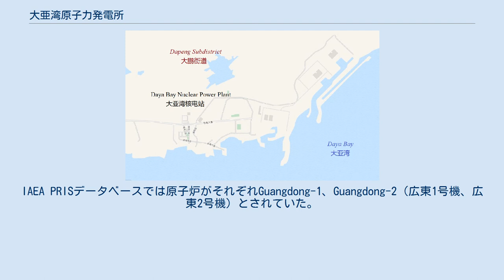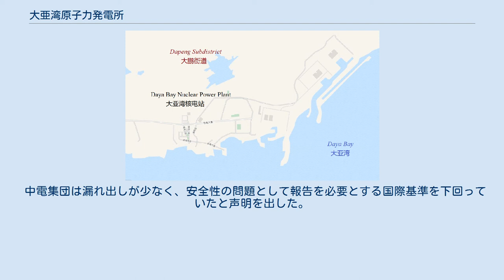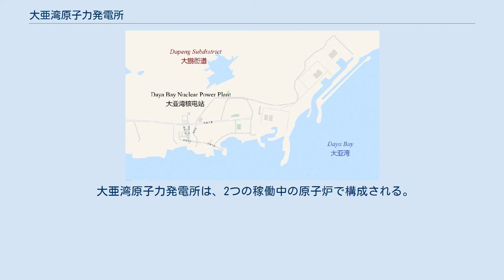大亜湾原子力発電所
大亜湾原子力発電所の位置 大亜湾原子力発電所（だやわんげんしりょくはつでんしょ、中国語: 大亚湾核电站）は中華人民共和国広東省深圳市竜崗区の大亜湾にある原子力発電所。
香港の北東に位置している。
大亜湾原発はフランスのアレバ社の900MWe級3冷却環設計を基にした、発電量944MWeの加圧水型原子炉2基からなり、商業運転は1号機が1993年、2号機が1994年に始まった。
 広東省に位置しているが、大亜湾原子力発電所の建設は1985年に隣接する香港の特別行政区立法会の議員である李柱銘や司徒華などの政治家が議論を起こした。
香港の住人の半数近い100万人が原発反対の請願に著名した。
100を超える住民団体が環境問題と香港住民の権利を反対の焦点にして建設問題を論じた。
 1号機は1993年8月31日に稼動をはじめ、2号機は1994年2月2日から稼動を始めた。
原子炉はフラマトムが中国の参加企業と共に設計建設を行った。
IAEA PRISデータベースでは原子炉がそれぞれGuangdong-1、Guangdong-2（広東1号機、広東2号機）とされていた。
 大亜湾原子力発電所は、隣接する嶺澳原子力発電所と共に中国広核集団傘下の大亜湾核電運営管理有限責任公司（DNMC）によって運営されている。
 大亜湾の株式の25%は香港で上場されている中電集団（CLPグループ）のCLPホールディングスが所有しており、中電集団は大亜湾原発の出力の70%を香港向けに購入している。
75%は中国広核集団の完全子会社である広東核電投資有限公司が保有している。
 1987年10月9日、香港特別行政区立法会タスクフォースは、1号機の原子炉の土台から316本の鉄筋が欠落しているという報告を受けた。
全構造では8080本、1号機の原子炉のコンクリート土台には576本の鉄筋があるはずだったが、仕様を満たしていなかった。
 1987年9月に発見されたが公表に至らず、香港返還以前の同年10月に香港で報道された。
会社の関係者は、この事態は建築図面の「誤認」によるものだと説明した。
 その後、不足している鉄筋を修復するための措置が講じられた。
コンクリート5層のうちの最初の層の不足分を補うために2番目の層に追加の補強が適用された。
香港特別行政区立法会の議員で土木技術者でもあったジャッキー・チェンは、欠落している鉄筋が総数の「たった2パーセント」であるという事実に焦点を当てて問題を軽視しようとする試みを批判した。
316本の欠落した鉄筋は原子炉の土台に局在し、576本のうちの55パーセントに相当するのである。
 原子力科学者会報は1991年にこの問題について"Hong Kong fears Chinese Chernobyl"（香港は中国のチェルノブイリになることを恐れている）というタイトルで報告した。
 2010年6月16日、ラジオ・フリー・アジアは燃料管からの放射性物質の漏れ出しがあったと報じた。
当局は「大亜湾の2基の原子炉は安全かつ安定して機能している。放射性物質の漏れ出しは存在しない。」と述べこの報道を否定した。
ラジオ・フリー・アジアは正体不明の専門家の意見として、放射性ヨウ素が漏洩したとし、さらに事故は当初政府に報告されず、しばらくの間内密にされていたと報じた。
ニューヨークタイムズは発電所の債権者の中電集団によると香港と本土の両方の政府原子力安全監視者に通知し、説明したとラジオ・フリー・アジアとは異なる報道を行った。
 中電集団は漏れ出しが少なく、安全性の問題として報告を必要とする国際基準を下回っていたと声明を出した。
香港の放射線測定施設は空間放射線量の上昇を検出しなかった。
本土の報道も正常な運用条件下にあり報告を必要とする国際基準を下回っていたとする当局の状況説明を引用した。
なお、ウォールストリートジャーナルは5月23日にこの事故が発生し、中電集団が「大亜湾原子力発電所2号機の放射性レベルの上昇は軽微であり、過去2週間、レベルは安定し、市民にはいかなる影響もない」との表明を報道している。
 2011年4月、大亜湾原子力発電所はEDFエナジーによって毎年行われる原子力発電所安全コンペで中国で初となるだけでなく、他の原子力企業でも前例のない6つの賞のうち4を受賞する偉業を達成した。
 「多くの人々が大亜湾の状況、特に修理と維持の状況に驚いている」と大亜湾核電のゼネラル・マネージャのLiu Changshenは...